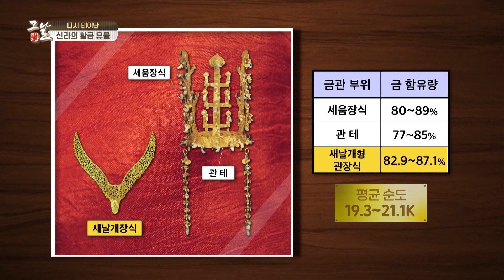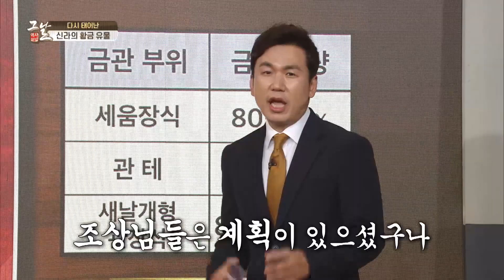[KBS 역사저널 그날] 다시 태어난 신라의 황금 유물ㅣKBS 220501 방송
[358회 그날 클립영상] 다시 태어난 신라의 황금 유물
역사저널그날 358회 “찬란하고 위험한 발굴 ④ 금관총, 황금의 나라 신라를 알리다”